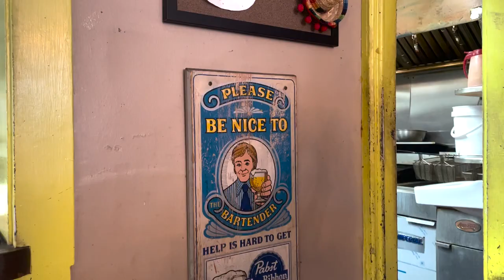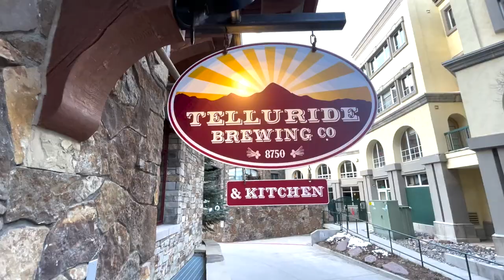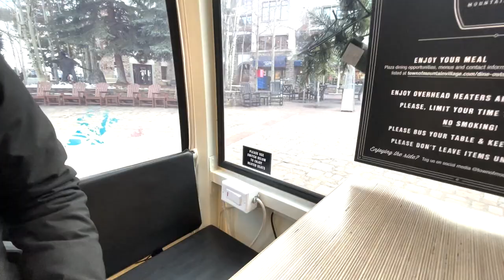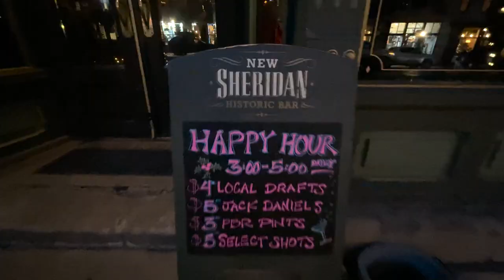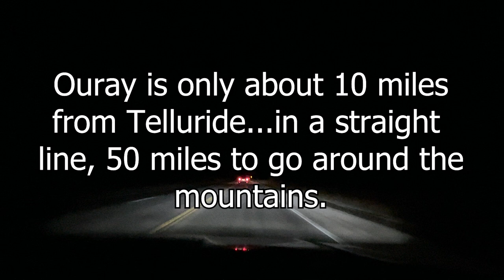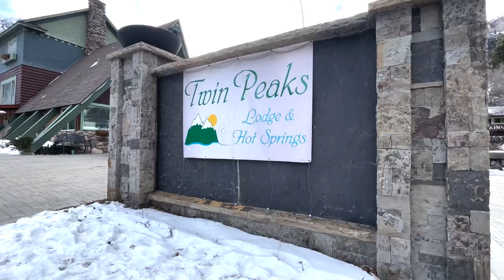Amazing Gondola, Hot Springs & Views of Telluride & Ouray, Colorado!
This week our adventure is a little different than our usual off roading, over-landing and camping.
This week we try our hand at vloging!

     We head down to Telluride, Colorado to show you some of our favorite locations including bars, restaurants, and the famous gondola!

     This was just suppose to be a day trip but somehow we ended up at Twin Peaks Lodge & Hot Springs overnight in Ouray, Colorado as well!

     Filming this video was a blast and we plan to do more like this in the future, let us know where you would like to see us travel to next!

      - The Backcountry Beagles
        Ash, Ron, Bella, Natalie, & Lilli